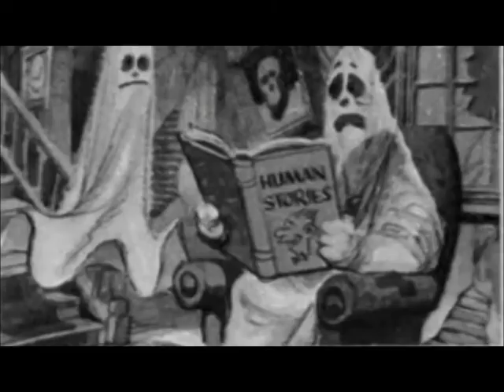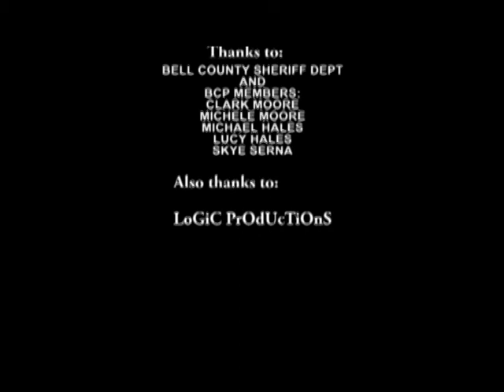Bell County Paranormal Haunted Jail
an abbreviated version of our investigation of the Bell County Jail. More episodes to come